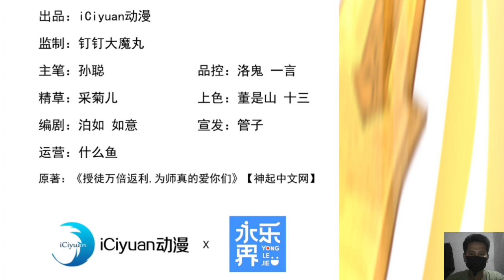Disciples Practice, I Lie Down! 16 English